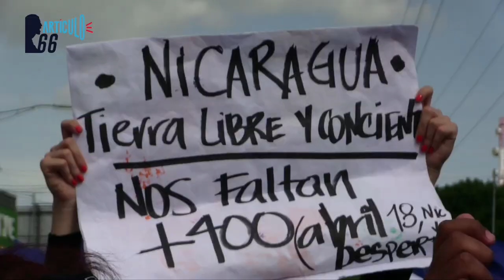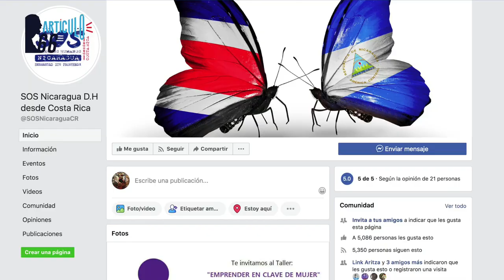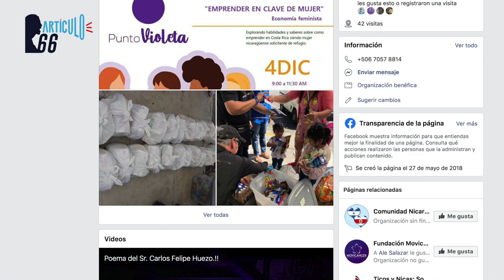Nicaragüenses exiliados en costa Rica, tras el asedio y represión orteguista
Más de 70 mil nicaragüenses están exiliados en Costa Rica. Muchos de ellos son médicos, profesores, artesanos y estudiantes que tuvieron que dejar Nicaragua por la criminalización del gobierno de Daniel Ortega que los califica como delincuentes.